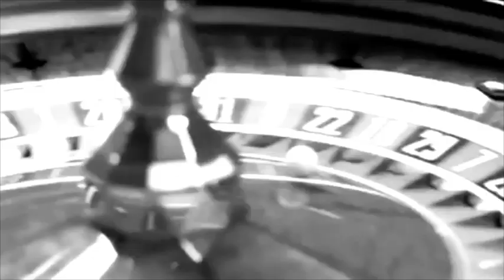Set Fire To The Criminal // Carrie Underwood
Just a random video I put together. Thank you to my friend Layla for the song reference.

Also, credit to the song goes to: NoteGeek who can be found on YouTube! (: